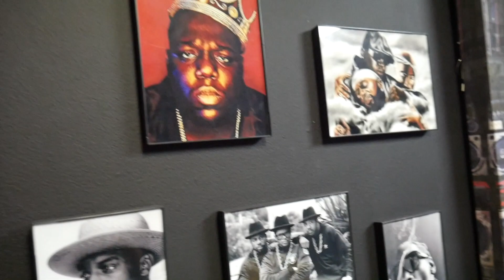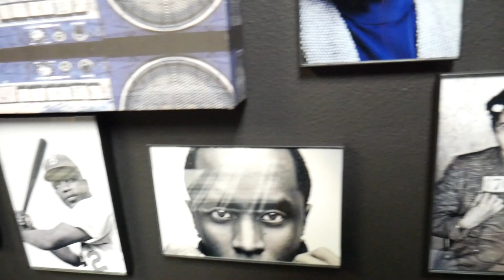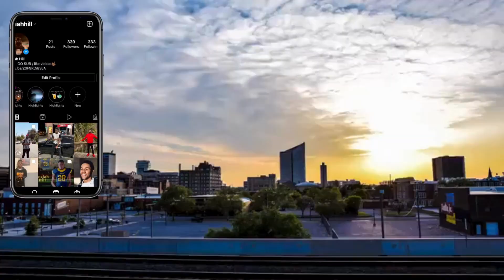Forced To Spend 24 Hours Inside MUSIC STUDIO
joziah_3l
jojo_t.vv
JuztJoJo
~If it were easy. Everyone would do it ~
gym , money repeat until I am where I will be successful at. days in my life like this build so much momenteum . pray also..